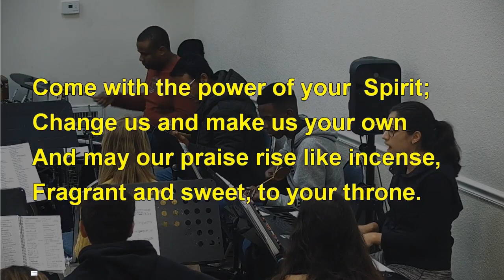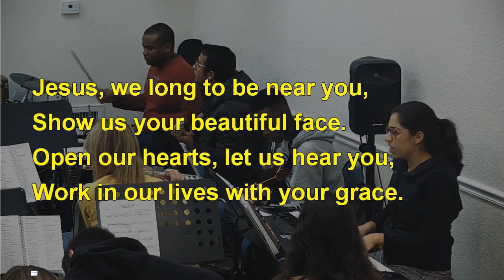26 - LORD, AS WE ENTER YOUR PRESENCE